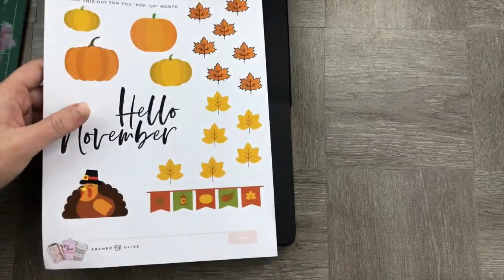Thanksgiving November Bullet Pop Up Journal | November Journal 2021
This thanksgiving bullet journal is so beautiful and lovely and it's really easy to make this thanksgiving november bullet pop up journal.

Thanksgiving Journal is the best journal idea and also perfect for hello november journals ideas and this is one of the most epic november journal 2021.

This is a gratitude journal and this bullet journal is one of the best bullet journal idea to make at home.

If you looking for bullet journaling thanksgiving and watch this video till the end to know how to make thanksgiving journal 2021.

Question of the Day: did you like our Thanksgiving Hello November Pop Up Bullet Journal Idea ?